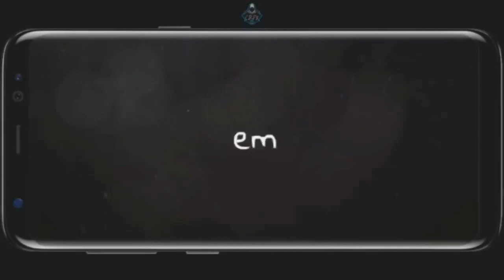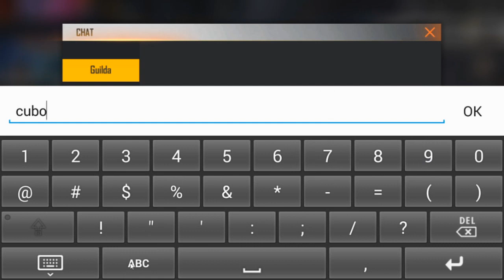COMO PEGAR TOKEN PIRULITO DE NATAL DE GRAÇA! GANHE PET ROBÔ!!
Nesse vídeo mostro como pegar o token pirulito de natal e como chamar amigo de volta no free fire para ganhar 9999 diamantes no evento de natal!